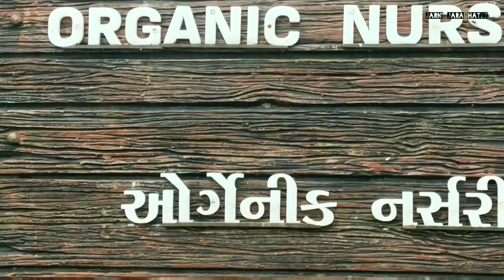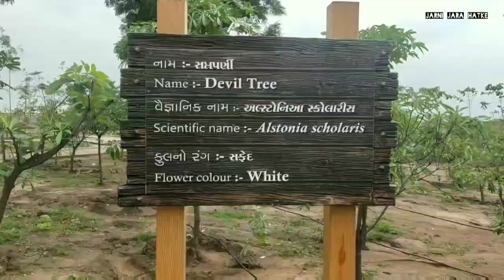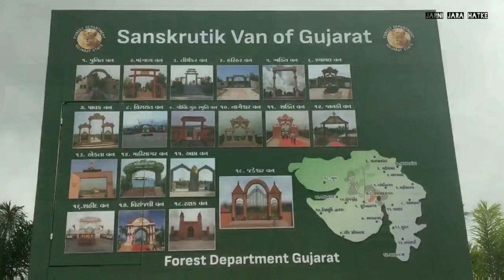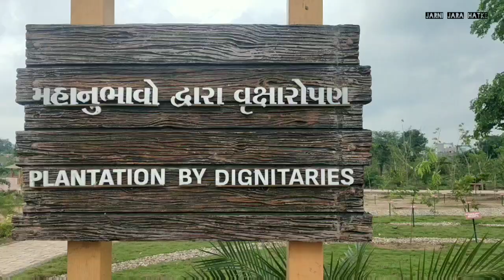jadeshwar van vastral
jadeshwar van at odhav Ahmedabad